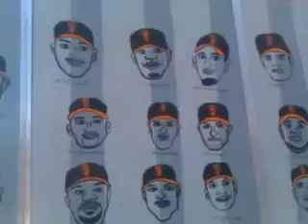2010 World* series champions